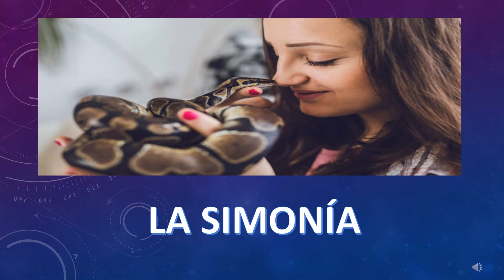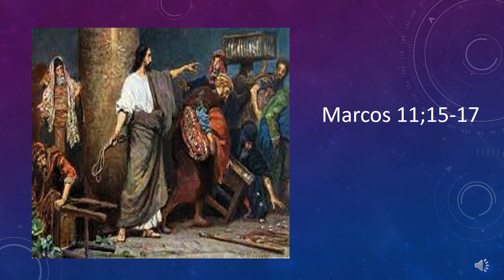LA SIMONÍA SEGÚN EL CIC (Catecismo de la iglesia católica)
Características de la simonía, teniendo en cuenta la definición del catecismo de la iglesia católica. Para saber  ¿Cuándo  se comete? y ¿Cómo evitarlo?